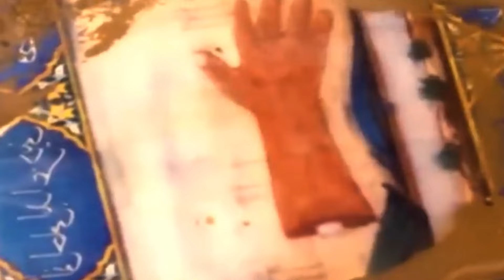Hazrat Abbas as Ki Shahadat Ka Waqia | Karbala Ka Waqia | 10 Muharram | Yawar Merchant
Welcome To yawarmerchant Family.

Hazrat Abbas Alamdar Shahadat Ka Waqia 10 Muharram New Video 2024

The martyrdom of Hazrat Abbas ibn Ali (AS) is a significant event in Islamic history, particularly within Shia Islam. This tragic incident occurred during the Battle of Karbala on the 10th of Muharram in the year 61 AH (680 CE). Here is a detailed account of the martyrdom of Hazrat Abbas (AS) and its context:

Historical Context
The Battle of Karbala took place between the forces of Yazid ibn Muawiya, the Umayyad Caliph, and a small group of supporters and family members of Imam Hussain ibn Ali (AS), the grandson of the Prophet Muhammad (PBUH). Imam Hussain (AS) had refused to pledge allegiance to Yazid, as he believed Yazid's rule was unjust and contrary to Islamic principles.

Hazrat Abbas ibn Ali (AS)
Hazrat Abbas (AS) was the half-brother of Imam Hussain (AS), and the son of Imam Ali (AS) and Ummul Banin (AS). Known for his unwavering loyalty, bravery, and stature, Abbas (AS) held the position of the standard-bearer (Alamdar) in Imam Hussain’s (AS) army. He was also known as "Qamar Bani Hashim" (the Moon of the Hashim clan) due to his handsome appearance and valor.

Events Leading to Martyrdom
On the day of Ashura, the 10th of Muharram, the situation in the camp of Imam Hussain (AS) was dire. The companions and family of Imam Hussain (AS) had been deprived of water for several days due to the blockade imposed by Yazid's forces on the Euphrates River.

Thirst in the Camp: The children, including Imam Hussain’s (AS) daughter Sakina, were suffering from intense thirst. Hazrat Abbas (AS), moved by their suffering, sought permission from Imam Hussain (AS) to fetch water from the Euphrates.

Mission to Fetch Water: Abbas (AS) was given permission and took a water skin, mounted his horse, and headed towards the river. Despite being heavily outnumbered, he fought valiantly and managed to reach the river. He filled the water skin, but as he tried to return to the camp, he was surrounded by Yazid’s forces.

Martyrdom
Final Battle: As Abbas (AS) tried to make his way back to the camp with the precious water, he was attacked. He fought bravely but eventually, his right arm was severed. Undeterred, he held the water skin in his left hand, but soon his left arm was also cut off. Abbas (AS) then held the water skin with his teeth, determined to deliver the water to the children.

Tragic End: Yazid's soldiers continued their assault, and an arrow struck the water skin, causing the water to spill. Another arrow struck Abbas (AS) in the eye, and he was ultimately overwhelmed and fell to the ground. His final moments were filled with sorrow as he realized he could not quench the thirst of Sakina and the other children. His martyrdom deeply grieved Imam Hussain (AS) and the remaining members of his camp.

Legacy
The martyrdom of Hazrat Abbas (AS) is commemorated annually by millions of Shia Muslims around the world during the month of Muharram, particularly on the day of Ashura. He is remembered as a symbol of loyalty, bravery, and self-sacrifice. His unwavering dedication to his brother, Imam Hussain (AS), and his willingness to sacrifice his life for the sake of righteousness, remain a source of inspiration and reverence.

The shrine of Hazrat Abbas (AS) in Karbala, Iraq, stands as a testament to his enduring legacy and the profound impact of his sacrifice on the collective memory of the Muslim community.